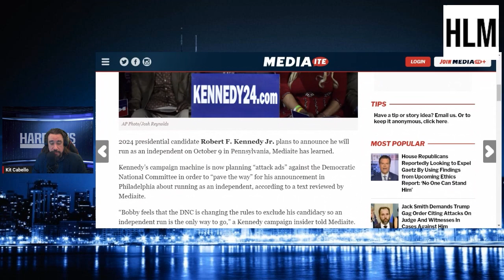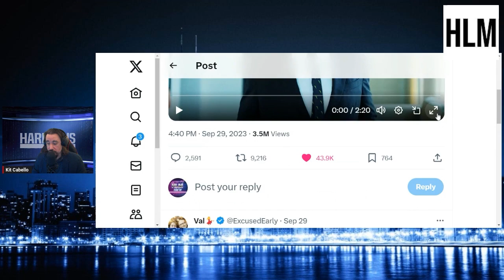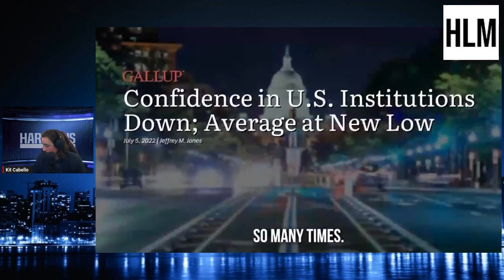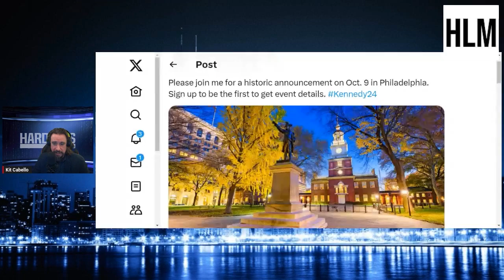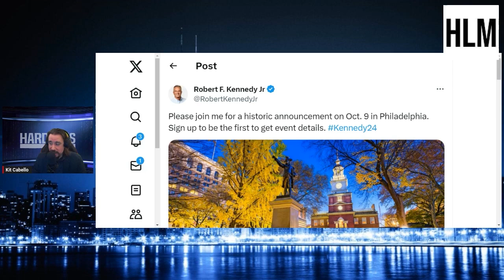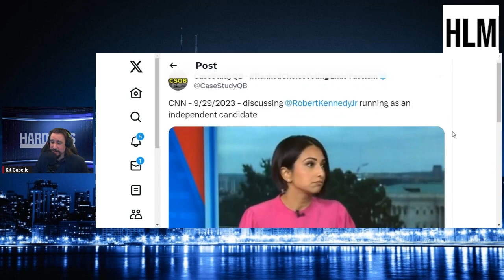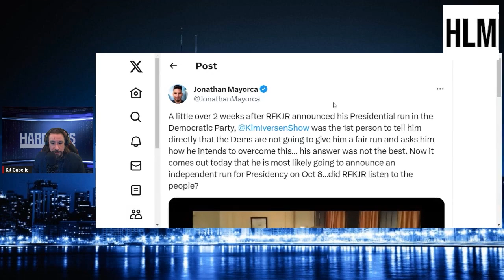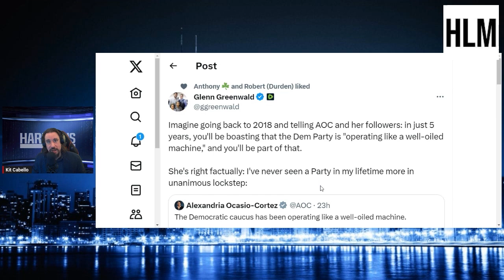RFK Jr. Announcing He Will Run As An Independent & How This Will Impact The Trump & Biden Campaigns